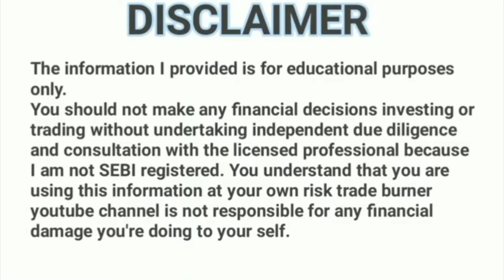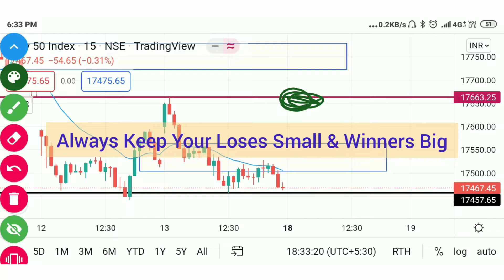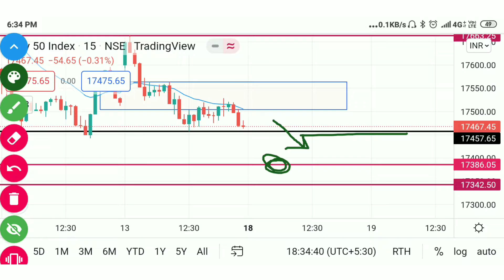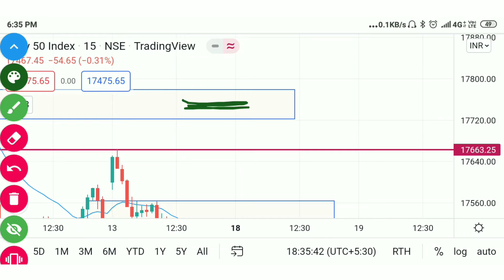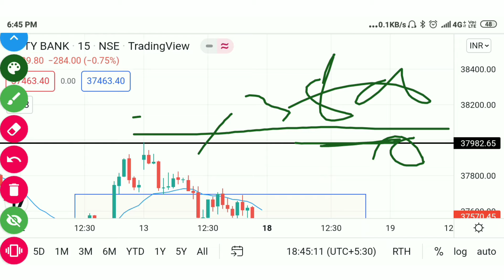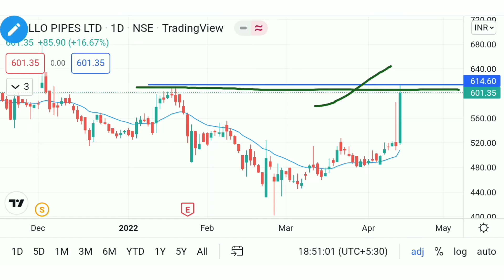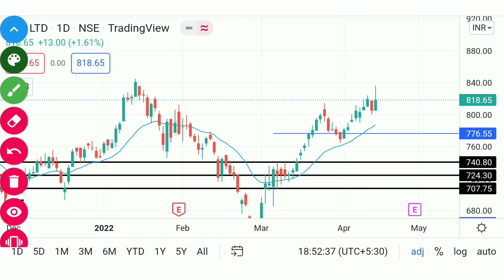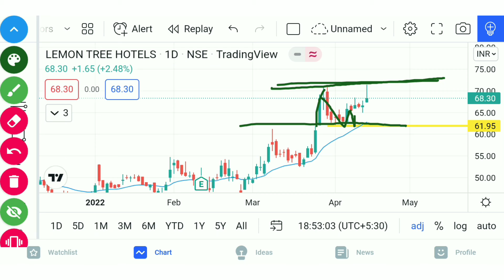Stocks For Tomorrow | Nifty & Bank Nifty Analysis| 18-April | Episode 08 | Tradeburner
About Me:-
Hey I am Bobby Trader | Trainer | Enginner, my aim is to make you financially stable.